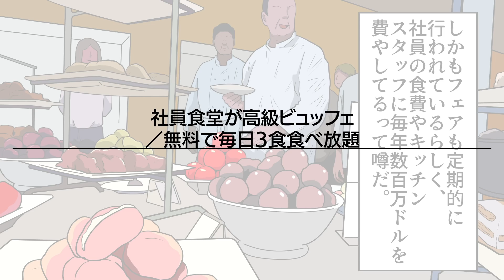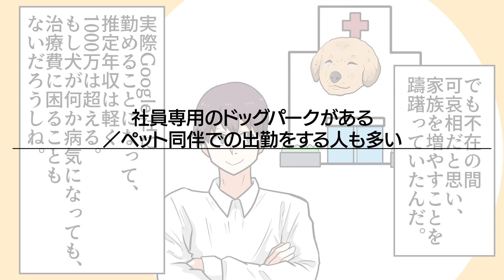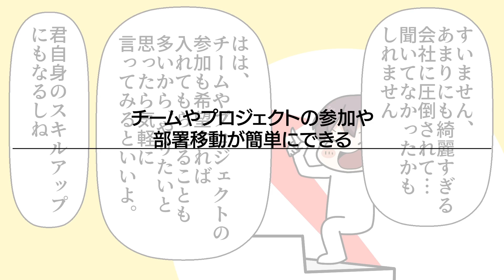世界で最高の会社？Googleに勤めるとどうなるのか？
このYouTubeもGoogleが運営しています

◆クレジット
・BGM